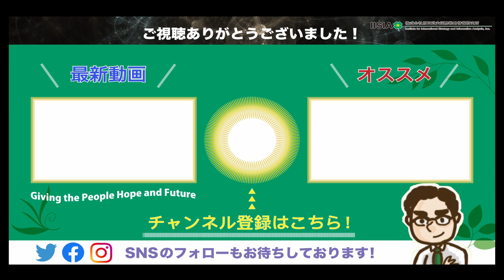暴落・ダウ平均株価、次なる世界の行方とその兆しは～我が国は本当にデフォルトに向かっているのか？Part27～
アンケートのご協力の程何卒宜しくお願い申し上げます。

弊研究所リサーチャーが、皆様のご質問や関心事項について独自の分析ラインで語る『原田武夫国際戦略情報研究所マーケット・ウォッチ』。
本日は、リサーチャー倉持が担当いたします。

暴落・ダウ平均株価、次なる世界の行方とその兆しは
～我が国は本当にデフォルトに向かっているのか？Part27～

★皆様のご質問やご感想をお気軽にコメントしてください！

この動画をいいね！と思っていただけましたら【高評価】をお願いいたします！

■会員制サーヴィス「原田武夫ゲマインシャフト」にご入会ください！

■2022年度・中期予測分析シナリオ 「γένεση(創世記)」【販売開始】

■ホワイトペーパーのダウンロードはこちらから

■コロナ後の人生　～気づきに満ちた世界と私～